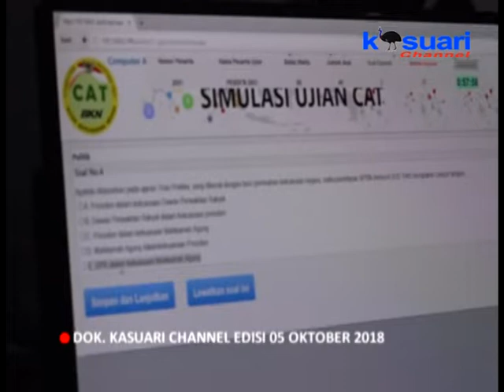04 - KASUARI NEWS - PENCAKER PADATI KANTOR BUPATI UNTUK IKUT SIMULASI CAT